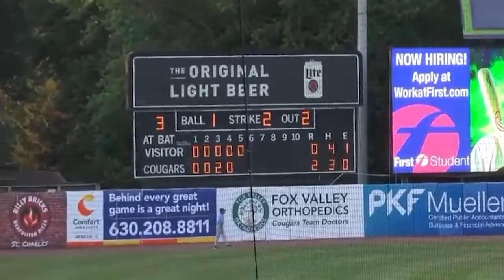AAPB Whiparound 7/4: Two HUGE walk-off homers!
[Nicholas Cage voice] I'm gonna hit a walk-off grand slam on Fourth of July Weekend

💥 The @KansasCityMonarchsBaseball do just that, and the @siouxcityexplorersbaseball5085 get their own walk-off

🎆 Plus web gems from @TheChicagoDogs, Dockhounds, and @kanecountycougars more eye-popping than an invisible map on the back of the Declaration of Independence

🧨 It's Carter Woodiel's whiparound!